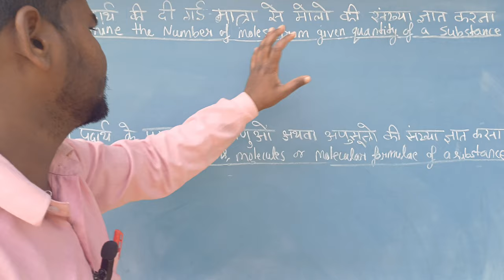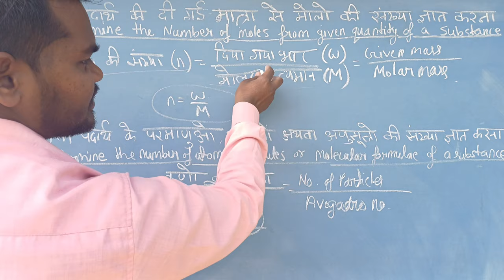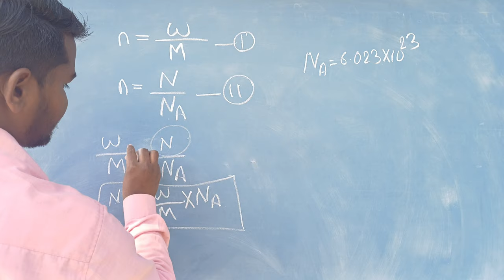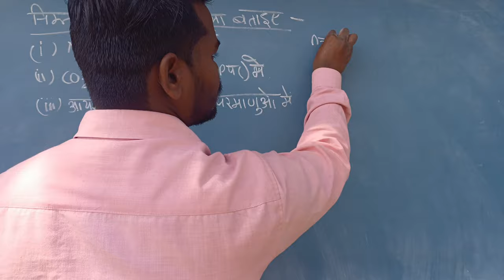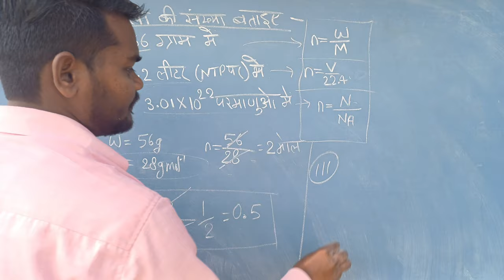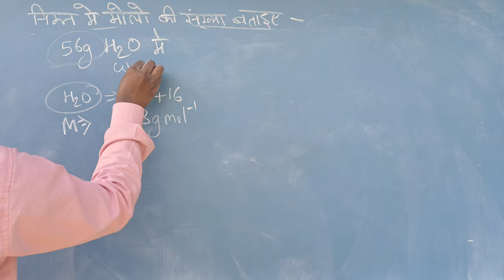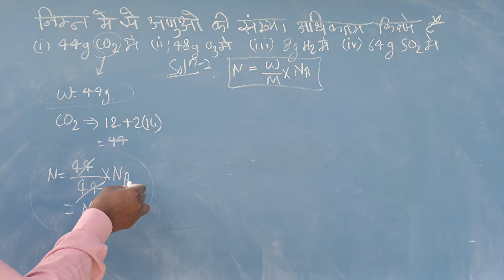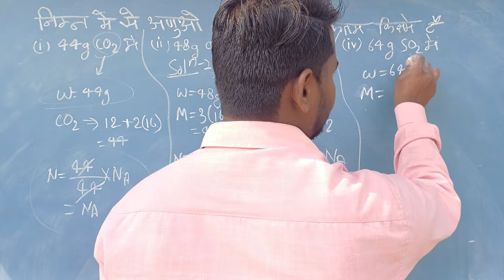No of moles Calculation l मालों की संख्या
no of moles calculation formula
no of moles
no of moles formula chemistry
no of molecules formula
no of moles questions class 11
no of moles kaise nikale
no of moles physics wallah
no of molecules
no of molecules formula class 11
no of molecules calculation
molo ki sankhya kaise nikale
molo ki sankhya kaise gyat karen
molo ki sankhya gyat karna
molo ki sankhya kaise gyat karte
hain
molo ki sankhya kaise nikale class
molo ki sankhya gyat karen
molo ki sankhya kise kahate hain
molo ki sankhya kaise gyat ki jaati
hai
molo ki sankhya ka sutra
molo ki sankhya nikalna sikhe
number of moles
number of moles kaise nikale
number of moles of mno4-
required to oxidise
number of molecules
number of moles calculation
number of moles formula
number of molotov used in ruins
number of moles kaise nikaalte
hain
number of molecules in 34g of
ammonia is
number of moles chemistry
______________________________________________________________________________________Thanks ❤️